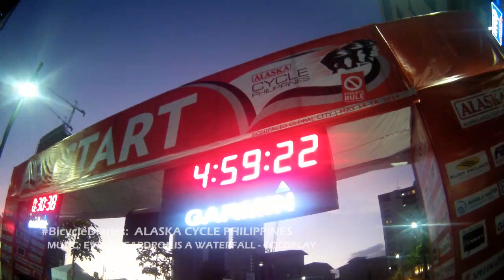BicycleDiaries : Our Alaska Cycle Philippines ride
A 40 km ride from Bonifacio Global City to Roxas Blvd back to BGC